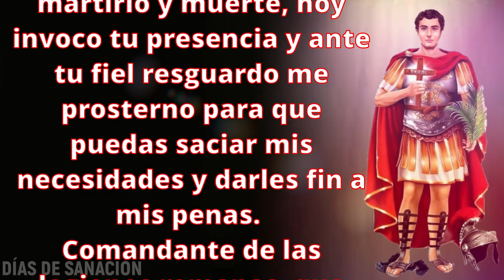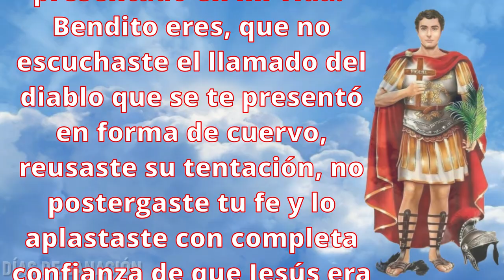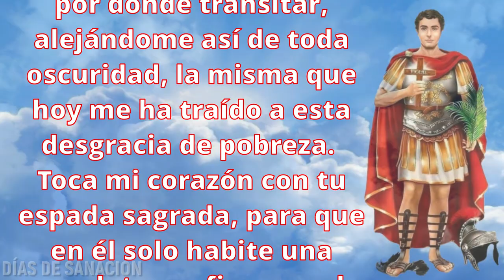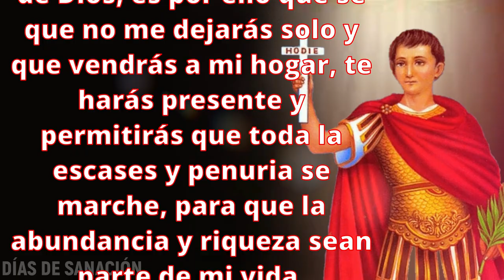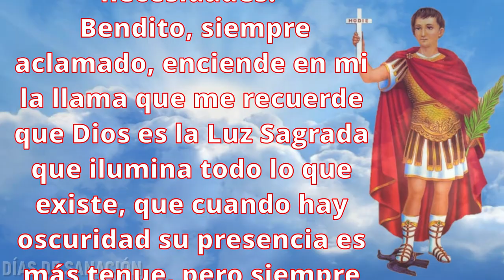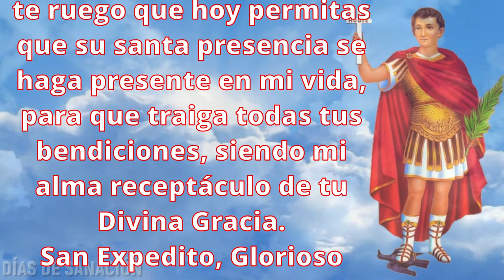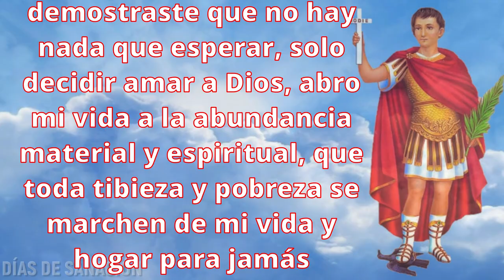🙏ORACIÓN a SAN EXPEDITO para CAUSAS URGENTES de NECESIDADES ECONÓMICAS🙌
Oremos con la frente en alto y una firme convicción a San Expedito por medio de esta Oración  para una causa urgente de necesidades económicas, entregándole el poder para disipar todo obstáculo que nos impide avanzar, que pueda cerrar las puertas de la carencia y pobreza para recibir su resguardo y darle fin a nuestras escasez.

🙏Por caridad puedes compartir esta oración en forma de Unión, te daré las Gracias infinitas, y porque en unos instantes muchas personas estarán orando por ti también, hazlo con Fe, confío en ti, Dios te ama💖

DÍAS DE SANACIÓN-ORACIONES

Prohibido realizar Copia SIN LA AUTORIZACIÓN DEL CANAL. Conllevará a un REPORTE con YouTube y La Sanción Correspondiente.

Si ésta MILAGROSA ORACIÓN te ha ayudado, por favor Regálame un ME GUSTA y compártela con aquellas personas necesitadas de un MILAGRO.